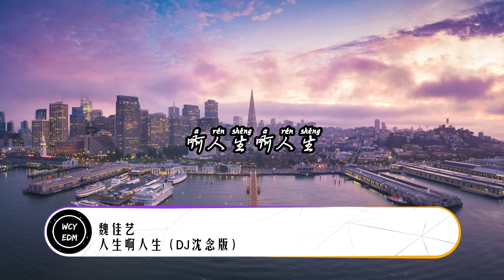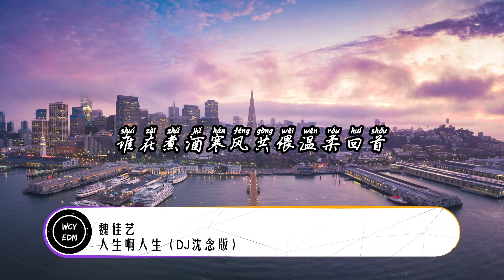魏佳艺 - 人生啊人生（DJ沈念版）「啊人生啊人生就是一杯浓浓的酒 红尘啊红尘就是一曲淡淡的愁」【動態歌詞/pīn yīn gē cí】魏佳艺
魏佳艺 - 人生啊人生（DJ沈念版）「啊人生啊人生就是一杯浓浓的酒 红尘啊红尘就是一曲淡淡的愁」【動態歌詞/pīn yīn gē cí】

人生啊人生（DJ沈念版） - 魏佳艺
词：野草
曲：郭白雪
监制：Andy毛毛
制作人：左为
出品发行：宏燊文化
（未经许可,不得翻唱或使用）
啊人生啊人生就是一杯浓浓的酒
红尘啊红尘就是一曲淡淡的愁
谁来与我同赏黄昏
谁来与我把酒温
风雨路上谁相陪
潦倒新停浊酒杯
谁在拭我相思泪
谁在与我梦前尘
月洒西楼情寄风
谁来与我同慰落花痕
敬一杯烟火的岁月悠悠
牵手时光留住那份邂逅
谁的骏马在余辉中放纵
谁在煮酒寒风共偎温柔
谁在拭我相思泪
谁在与我梦前尘
月洒西楼情寄风
回首向来萧瑟处
有谁等我在灯火阑珊中

➸微信：wcymusicstudio